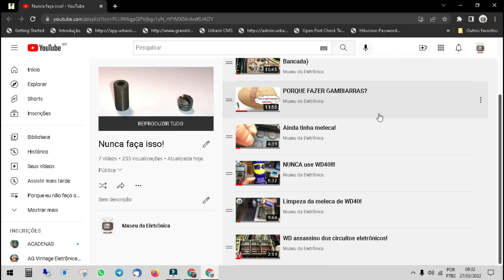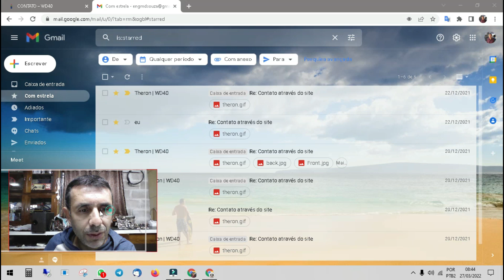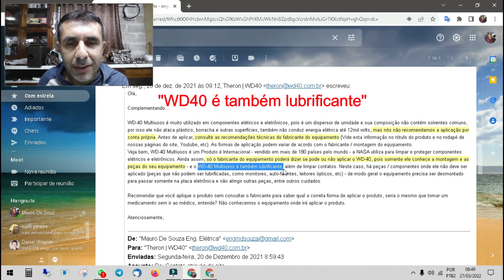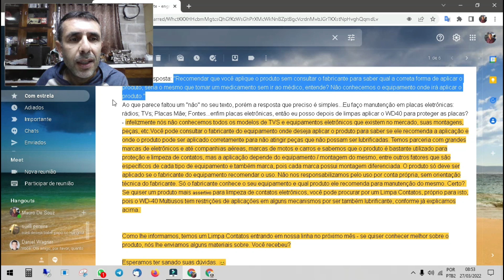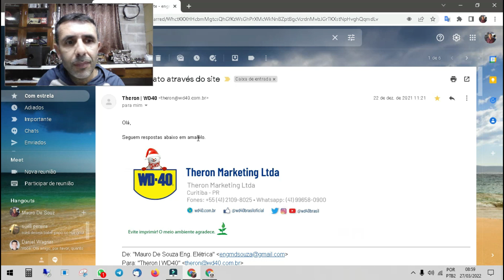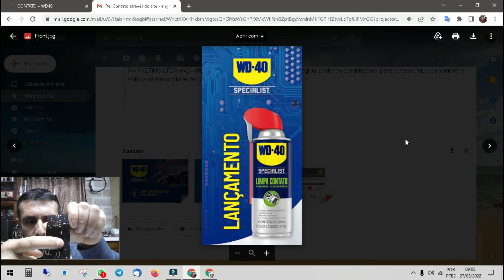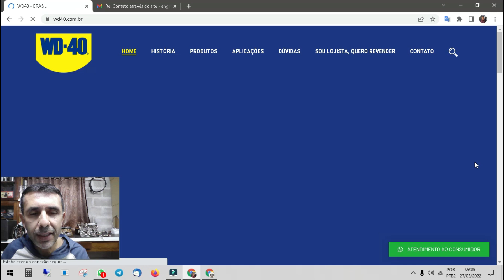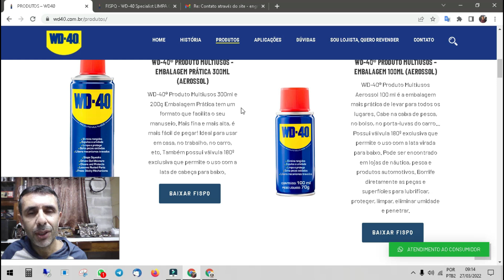WD40 O FIM DA CONTROVÉRSIA!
WD40 Nunca faça isso!

Declaração Legal: O conteúdo utilizado neste vídeo é público e não contém segredos, propriedade intelectual, propriedade industrial ou qualquer informação que venha a desabonar ou prejudicar as pessoas, empresas ou produtos citadas e mostradas.
O objetivo único deste vídeo é oferecer respostas baseadas na análise dos materiais apresentados, e propor o término da controvérsia entre os que defendem o uso ou o não uso do produto WD-40 MULTIUSOS em placas eletrônicas.